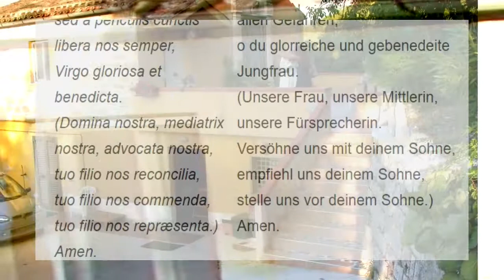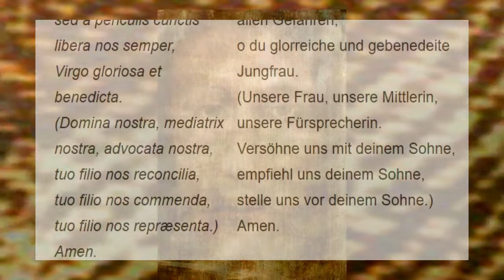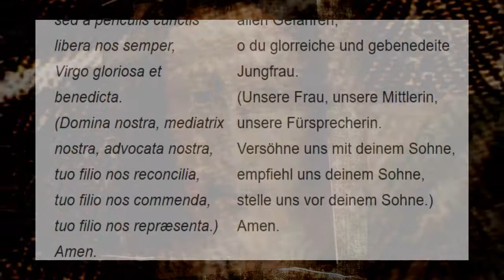Unter Deinen Schutz und Schirm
Unter deinen Schutz und Schirm fliehen wir,
o heilige Gottesgebärerin.
Verschmähe nicht unser Gebet in unsern Nöten,
sondern erlöse uns jederzeit von allen Gefahren,
o du glorreiche und gebenedeite Jungfrau.
(Unsere Frau, unsere Mittlerin, unsere Fürsprecherin.
Versöhne uns mit deinem Sohne,
empfiehl uns deinem Sohne,
stelle uns vor deinem Sohne.)
Amen.